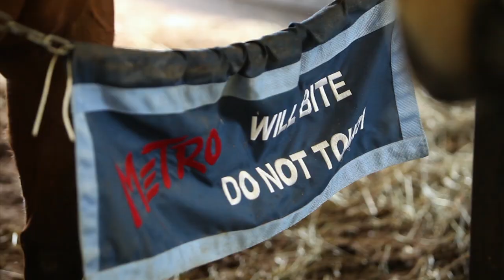Gettysburg horse takes up painting after retiring from the race track